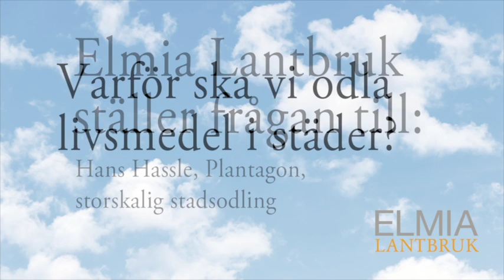Elmia Lantbruk 2016 Ställer Frågan - Hans Hassle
Svenska Plantagon är världsledande på att utveckla teknik för storskalig stadsodling i höghus. På Elmia Lantbruk Framtidsforum 18-19 oktober 2016 får företagets grundare Hans Hassle försvara och förklara satsningen för Sveriges lantbrukare.